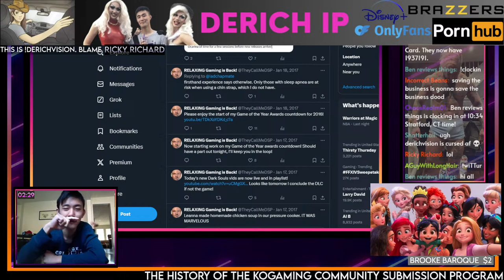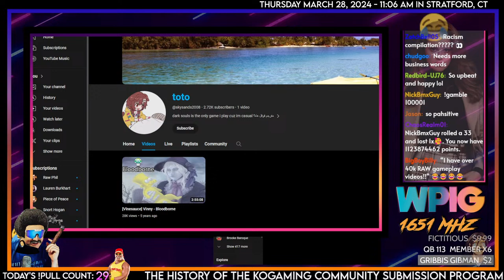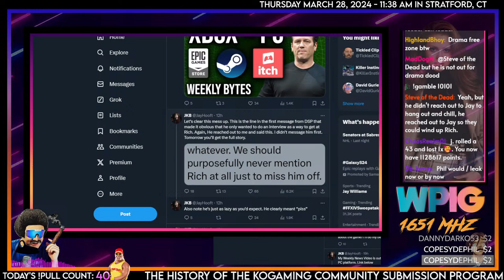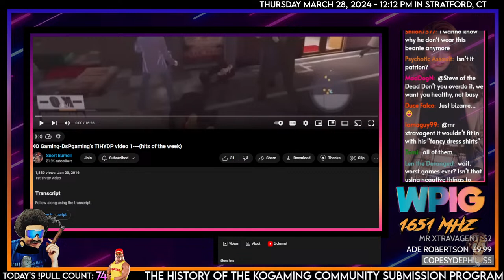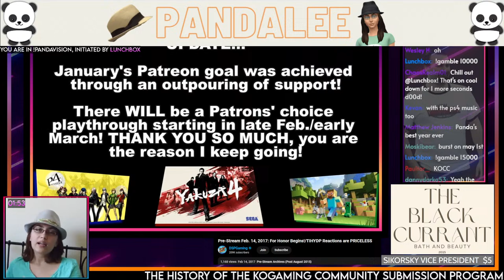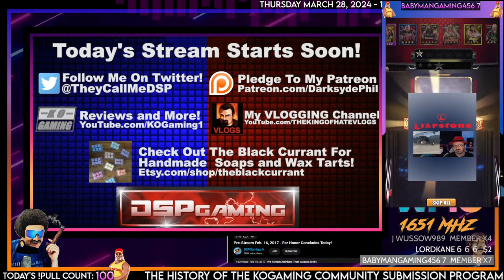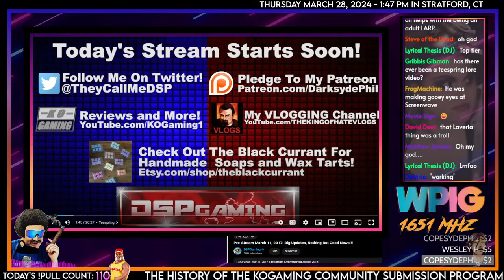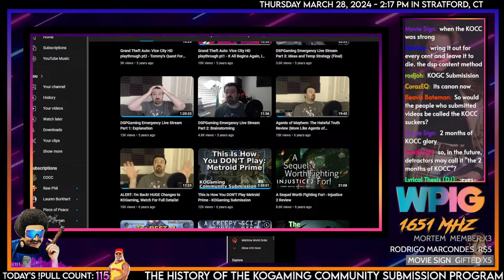The Full Kahntext - KOGaming's Community Content Submission Program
🕒 Stamps:
00:00 - Music/Slideshow
10:13 - The Genesis of KOCC or (KOGCCP)
43:43 - The First Ever KOCC (The Best of Dark Souls)
55:46 - KOCC (Resident Evil 7)
1:07:01 - KOCC (Dark Souls Reaction)
1:10:36 - Jay/DSP Drama
1:24:41 - More KOCC Talk
1:52:45 - The Lost KOCC?
2:23:37 - Weird Tweet
2:30:19 - THE LOST KOCC
2:28:36 - More KOCC Talk
3:10:06 - KOCC (Sniper Elite)
3:15:15 - KOCC Talk
3:17:02 - KOCC (TIHYDP MGRR)
3:23:47 - KOCC Talk
3:27:05 - KOCC (Bad Company)
3:28:33 - KOCC Talk
3:40:10 - KOCC (Best of Early 2017)
3:44:01 - KOCC Talk
3:48:21 - The Final KOCC (Metroid Prime)
3:55:17 - KOCC Overview
3:57:07 - The Death of KOGaming
4:02:42 - Outro/KhetShow

🌟🌟🌟Historical Pulls🌟🌟🌟
The 6-Star Hogan: WhoaMoses - Friday, Jun 30th, 2023
The 7-Star Hogan: UnsaltedSkies - Thursday, July 20th 2023
The 8-Star Hogan: Logan K. - Saturday, July 29th 2023
The 9-Star Hogan: Dewie - Sep 2, 2023
The 10-Star Hogan: Manilla Gorilla and doden - September 10th, 2023
The 11-Star Hogan: Toxic Cherry Juice - September 23rd, 2023
The Prestige Hogan: Wooden Ox - September 24th, 2023